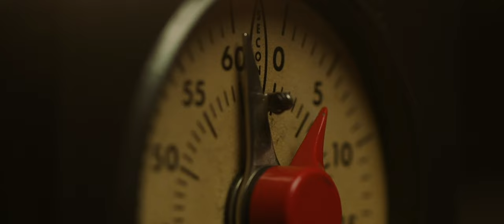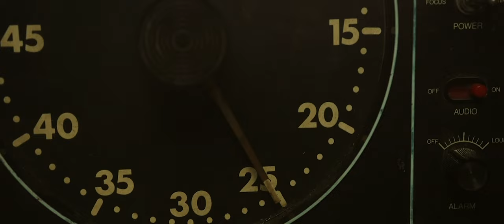Nobuko Miyamoto - "What Time is It On the Clock of the World" [Official Music Video]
Watch the official music video for "What Time is It On the Clock of the World," the first single off Nobuko Miyamoto's album '120,000 Stories' out January 29, 2021, on Smithsonian Folkways.

Video produced by Ken Honjo
Music arranged by Derek Nakamoto
Produced by Quetzal Flores and Derek Nakamoto

Nobuko Miyamoto is an icon of Asian American music and activism. Since the early 1970s, she has been exploring ways to reclaim and respirit our minds, bodies, histories, and communities, using the arts to create social change and forge solidarity. '120,000 Stories' collects powerful new songs, reinterpretations of old ones, and recordings from across her career, including from the seminal 1973 album 'A Grain of Sand' and the band Warriors of the Rainbow. These songs speak to past and present struggles—for self-determination, Black Lives, the environment. They chronicle difficult histories, they celebrate resilient traditions, and most of all, they endeavor to connect communities.

The forthcoming Smithsonian Folkways album is supported in part by Federal funds administered by the Smithsonian Asian Pacific American Center.